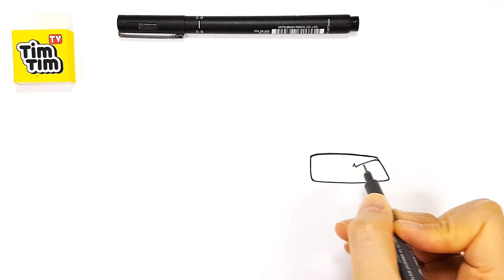Draw McQUEEN and CRUZ Avoiding The Crash with JACKSON STORM, CHICK HICKS and FRANCESCO in CARS 3 2.0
Drawing and Coloring Pages : How-to-draw LIGHTNING McQUEEN and CRUZ RAMIREZ Escaping from The Crash with JACKSON STORM, CHICK HICKS and FRANCESCO BERNOULLI in CARS 3 2.0/ CARS 4